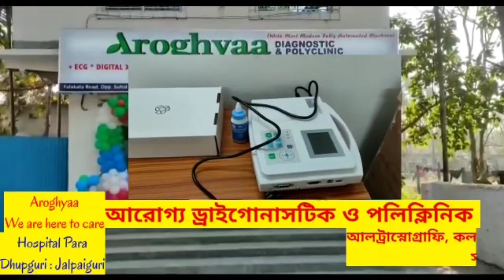একই রাতে একই বাড়িতে তিনবার জংলি হাতির হামলা